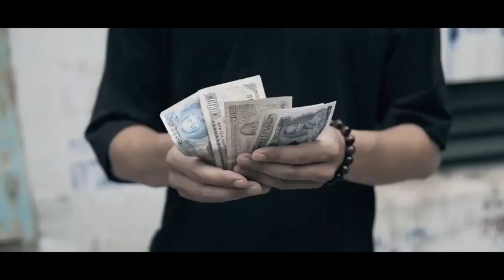Saturn Magic -Bill Breaker by Smagic Productions - Trick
to purchase this item or view our fantastic range of other magic products